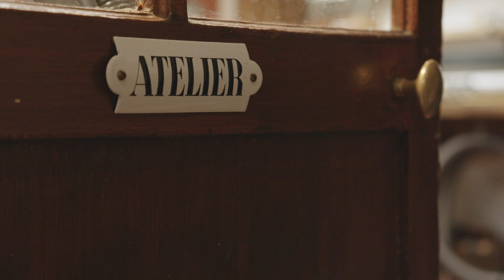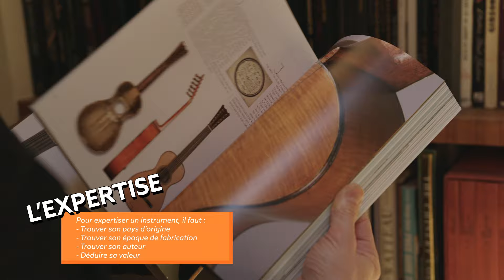rencontre un MAÎTRE des GUITARES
C’est l’arrivée d’un nouveau format sur Déclic ! 🚀@Gaspard G vous emmène dans les coulisses de ces métiers qui mêlent ingéniosité et savoir-faire.

Dans ce premier épisode, nous vous invitons dans l'atelier de Jérôme Casanova, luthier spécialisé dans les guitares afin de découvrir tous ses secrets de fabrication tirés de méthodes ancestrales et d'innovations modernes. 🌟

Une exploration du monde des cordes, où chaque instrument raconte une histoire unique. 🎶

00:00 : Intro
00:32 : L'atelier de Jérôme Casanova
04:39 : Découverte de sa gallerie
08:23 : Le Défi !